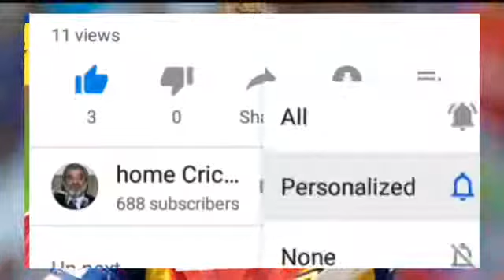PSL 2020 | Ab de villier join big team in psl